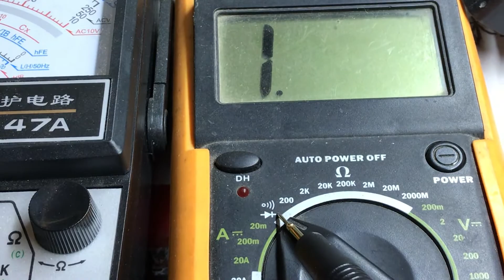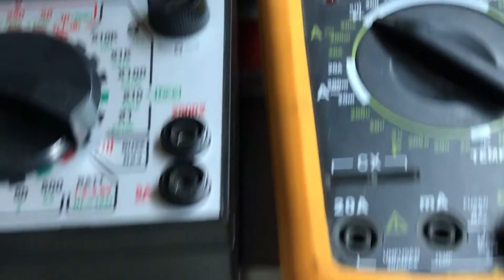速修电动车充电器，这个电阻是关键，很有用的经验总结